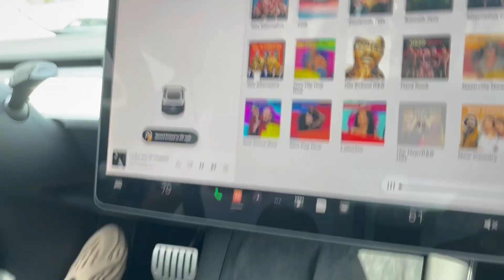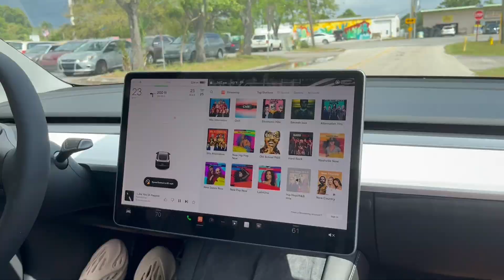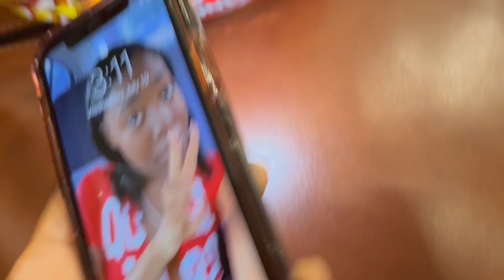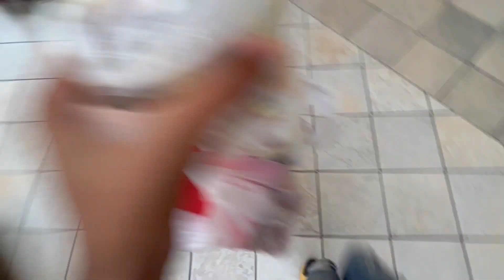I PUT ROACHES IN MY MOM FOOD... *HILARIOUS*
Mom channel @paula.dumplings